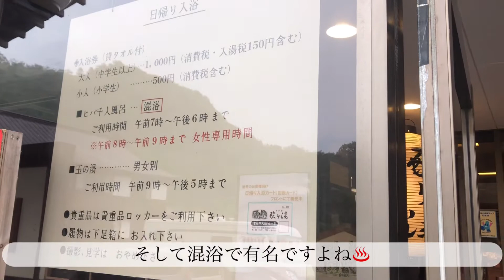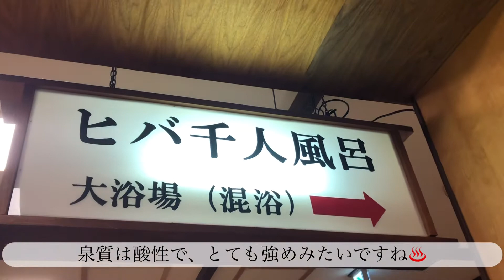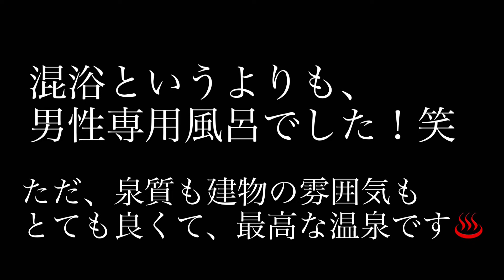【日本有数の混浴】酸ヶ湯温泉に行ったら最高すぎた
今回は青森県青森市にある『酸ヶ湯温泉』の紹介動画です。

酸ヶ湯温泉は日本有数の混浴で有名ですよね！
泉質は強めの酸性でとても最高でした！

東北一周の旅で行ってきました！
とても良い温泉でしたので動画にしました！

皆さんもぜひ一度行ってみてください！